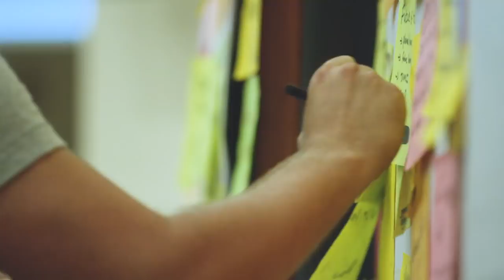Experience the JCrete Java Unconference